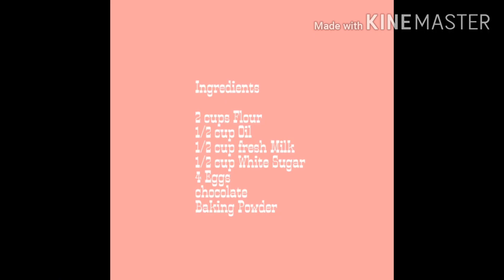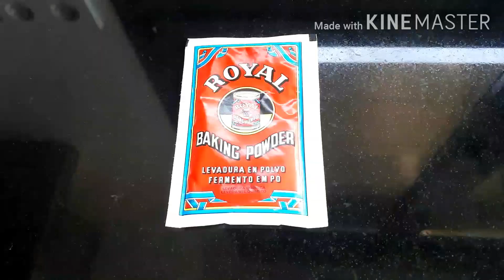Bizcocho con Pepitas de Chocolate / Sponge Cake with Chocolate Chips